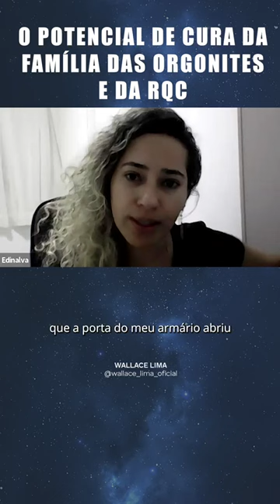O POTENCIAL DE CURA DA FAMÍLIA DAS ORGONITES DA RQC | Wallace Lima & Evelline Carvalho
🔵 Transforme sua vida com o Treinamento Reprogramação Quântica Celular (RQC), adquira por esse

🔵 Adquira a Orgonite, o Sabonete , o Pingente e o Pêndulo RQC 1 e 2 nesse